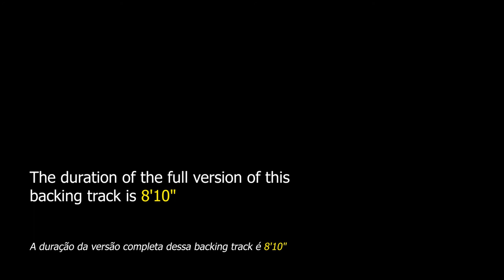Blue Bossa Backing Track Jazz - 160bpm (2021 Edition)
Blue Bossa Backing Track Jazz - This is a jam track of the famous Kenny Dorham theme already performed by the biggest names in jazz.

backing tracks.

Kenny Dorham's visit to the Rio de Janeiro Jazz Festival in 1961 was what influenced him to compose this theme.

Among the artists who performed this song we can highlight Dexter Gordon, Joe Henderson, Chet Baker, Kenny Burrell, Art Farmer, George Benson, Chet Baker, McCoy Tyner, Joe Pass, Chick Corea, Pat Martino, Eric Marienthal, John Patitucci, Bob Mintzer and many others.

This theme can be found in "Real Book vol.1" on page 51 and "The New Real Book vol.1" on page 25.